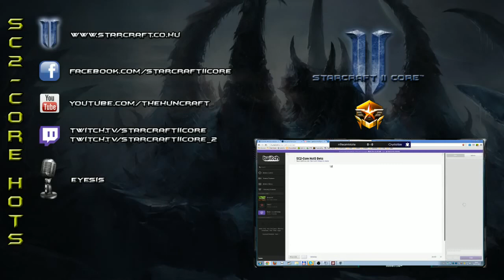(HUN)SC II Core HotS-Beta Döntő 13/02/09 Crystallize(T) Vs Mate(Z) Game 1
A Heart of the Swarm mindig érdekes :) pláne ha kettő masteres vívja meg a döntő csatát egymással!

kommentátoraink: Eyesis és Faint

Magyar Starcraft 2 versenyek:
Minden héten két versenyünk látja meg a napvilágot, pénteken 19:00 és szombaton 14:00  kezdődnek ezek a versenyek. Élő közvetítést adunk róluk továbbá jelentkezőket is szívesen várunk.

Ha kedvetek támadt jelentkezni de valami nem sikerül nyugodtan írjátok le kommentben.